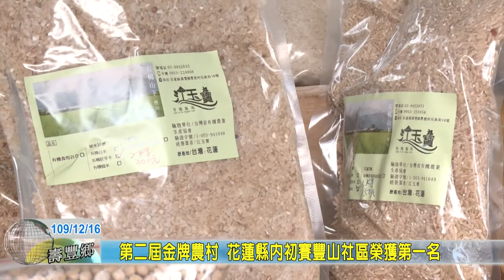20201216 03 第二屆金牌農村 花蓮縣內初賽豐山社區榮獲第一名